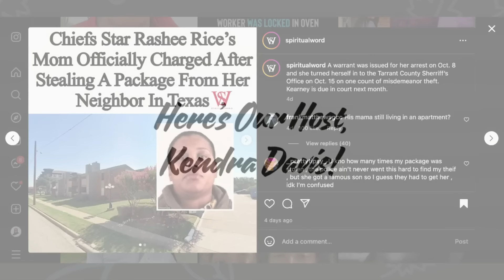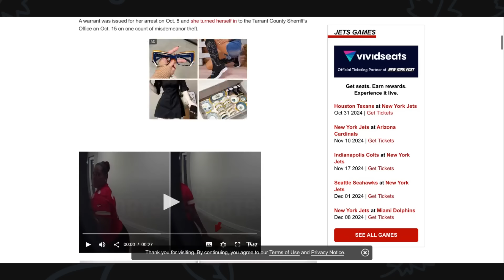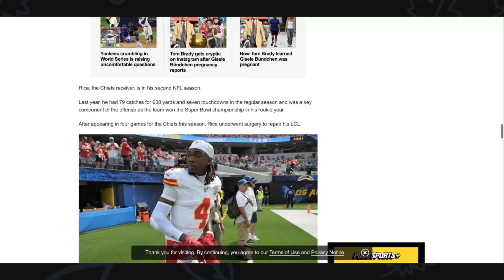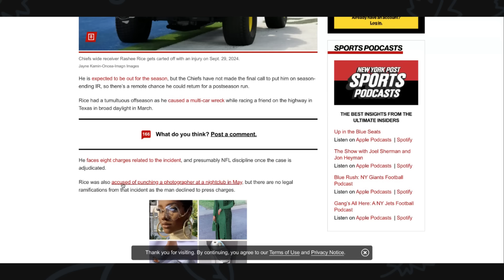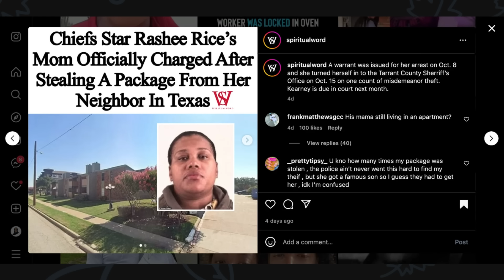Single Mother Embarrasses Her NFL Star Son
(For body butter and personal care)

I want ladies to benefit from my channel in 5 distinctive ways:
1. Understand feminism and the gynocracy
2. Raise your level of awareness and consciousness
3. Utilize the 10 Life Values and other proven methods
4. Completely understand your female nature & nurture
5. Master your femininity to fulfill your supporting role